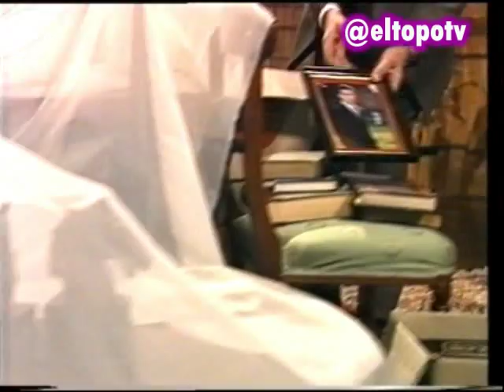Apasionada 1993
Fragmento de Telenovela argentina - "APASIONADA" - año 1993 - Susu Pecoraro - Carlos Estrada - Alejandra Dapasano -